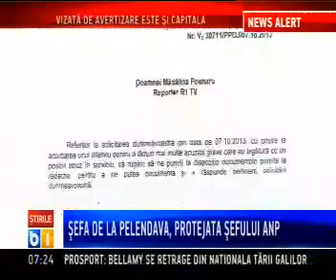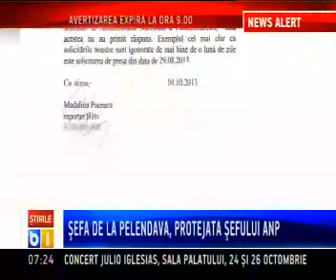Sefa de Pelendava, protejata sefului ANP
Sefa de Pelendava, protejata sefului ANP / B1TV 09102013